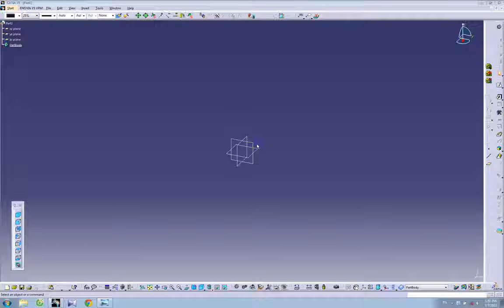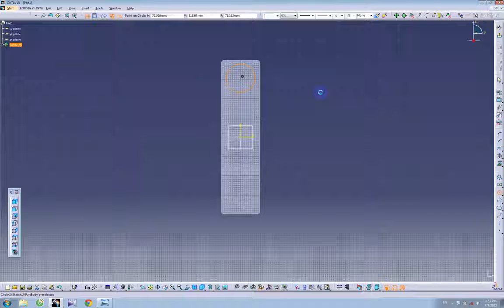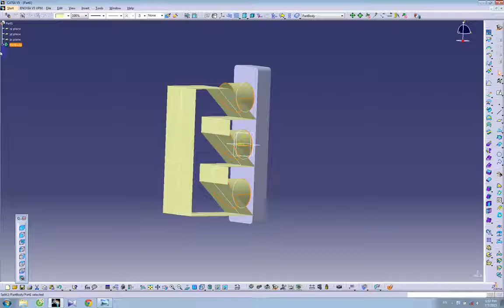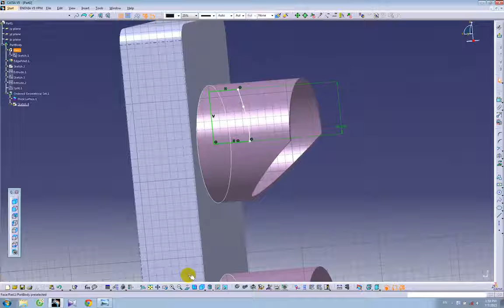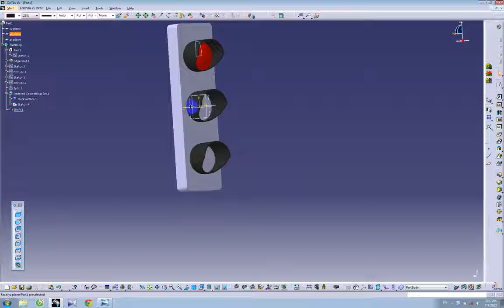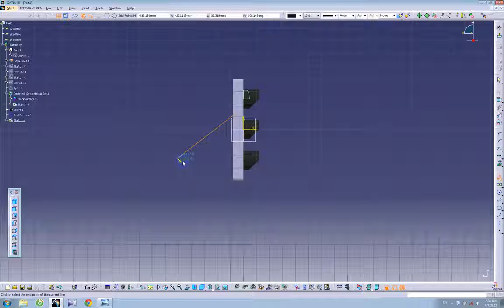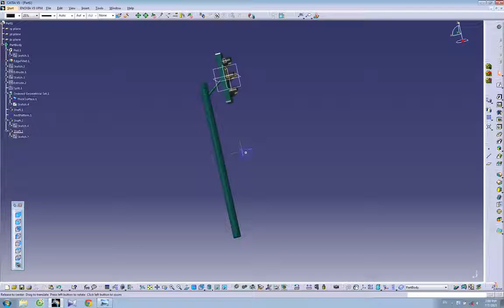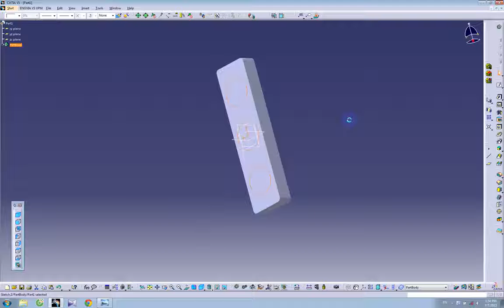Catia V5 Tutorials|Part Design|Rebuild A Traffic light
Hello Everyone! This video is designed for students, teachers and anyone wanting to learn Catia V5. Quân BK - Facebook: